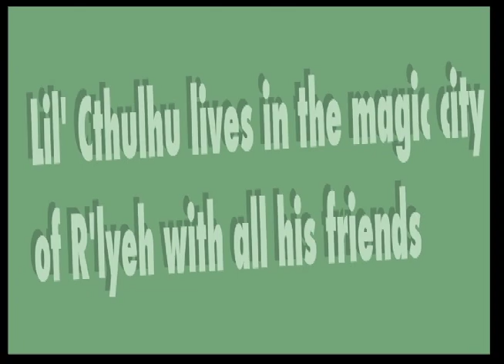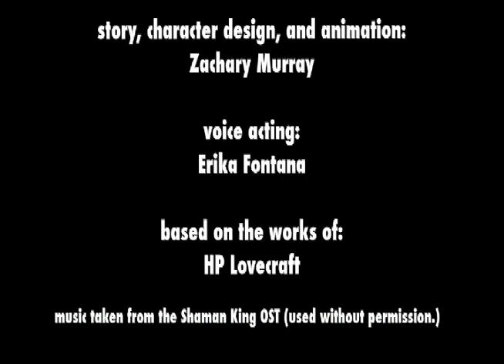The Adventures of Lil Cthulhu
Buy a Lil Cthulhu shirt or Necronomicon journal!

Want a child-friendly way to introduce your little one to the traditions of the Old Cult? Meet little Cthulhu, who lives in the magic city of R'lyeh with all his friends, as you and your child embark on a fun and educational journey through the world of the Great Old Ones, meeting all kinds of new buddies from the Necronomicon along the way, from Azathoth to Yog-Sothoth! This series has won multiple awards and has been enthusiastically approved by the department of child-developmental psychology at Miskatonic University.

Story and animation by me. Voice acting by Erika Fontana. Music taken from the Shaman King OST. Original characters by HP Lovecraft.

First animation in a while. Enjoy!